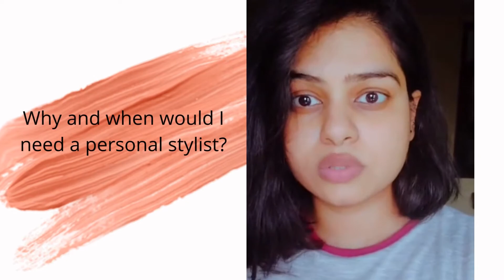What is Personal styling?